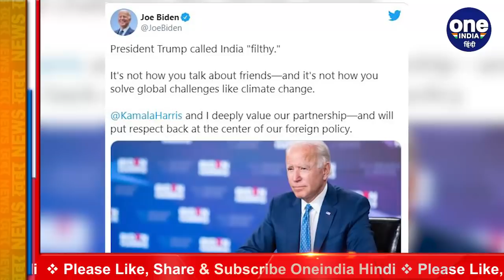Donald Trump के India को गंदा कहने पर भड़के Joe Biden ने क्या कहा? | वनइंडिया हिंदी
Slamming President Donald Trump for his comment on India’s air pollution, former vice president and Democratic Party’s presidential nominee Joe Biden on Saturday said he and his running mate Kamala Harris deeply value America’s partnership with India.Watch video,

अमेरिकी राष्ट्रपति चुनावों में डोनाल्ड ट्रम्प के मुख्य प्रतिद्वंदी और डेमोक्रेट उम्मीदवार जो बिडेन ने ऐन चुनावों से पहले राष्ट्रपति डोनाल्ड ट्रम्प की आलोचना की है और कहा है कि उन्हें ये भी नहीं पता कि मित्रों के बारे में कैसे बात करनी चाहिए. आखिरी प्रेसिडेंशियल डिबेट में भारत को गंदा कहने पर जो बिडेन ने कड़ी नाराजगी जताई है. उन्होंने कहा कि ट्रम्प को वैश्विक मुद्दों की समझ नहीं है. देखें वीडियो